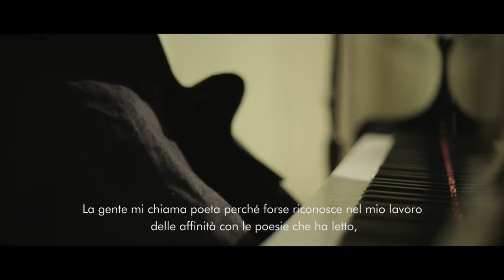Benjamin Clementine - live@quiet, please!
We periodically invite some of the most interesting international artists to set up our brand new format live@qp!. Everything is recorded live, edited and broadcasted on our social channels. Here is Benjamin Clementine.